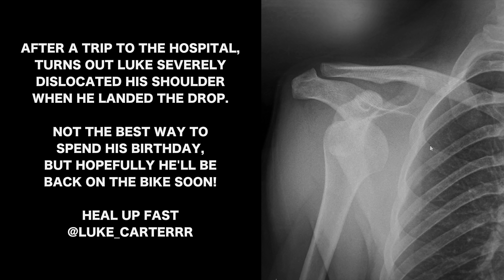The absolute WORST way to end a MTB ride!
Heal up fast @luke_carterrr

We had a super fun ride up until the end, hopefully Luke is back on the bike in no time!

Bike: Specialized Enduro Elite Carbon 29 2020
Specialized Stumpjumper Evo 29
Specialized Stumpjumper 27.5
Propain Tyee (i think)
Canyon Torque (i think)
Kona Process 153

Location: Surrey Hills, UK

MTB Downhill Enduro Freeride Specialized Stumpjumper Evo surrey hills vtt riding bike compilation vlog webisode will greenfield halo wheels gusset components cushcore iphone 11 crash bail fail leith hill summer lightning dislocated shoulder ride trails trail downhill mountain biking